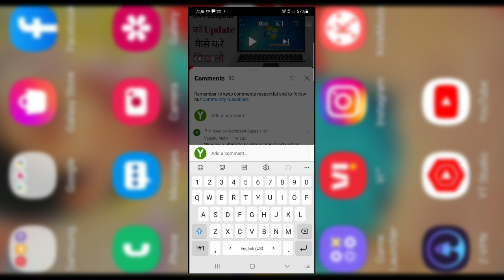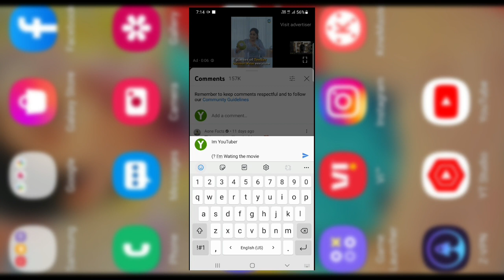YouTube SUBSCRIBERS Kaise Badhaye 2022 | Subscriber kaise badhaye | Subscribe kaise badhaye 2022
Related Searches.

YouTube free subscriber 2022 Ka New Trick YouTube free subscriber technical yogi

YouTube par subscriber Kaise Badhaye new video YouTube par subscriber Kaise Badhaye new video 2022 how to get free YouTube subscribers

Subscriber Kaise Badhaye 2022 | How To Increase Subscriber Kaise Badhaye 2022 | How To Increase Youtube Subscriber | Youtube Subscriber Badhaye subscriber kaise badhaye

hagtag..